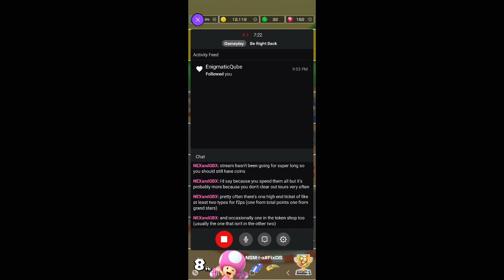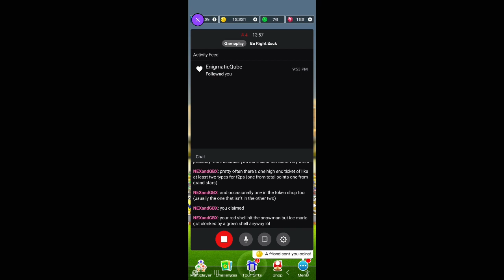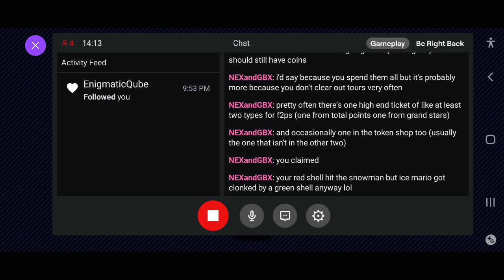Mario Kart Tour - Los Angeles Tour Part 1 (Act 5)